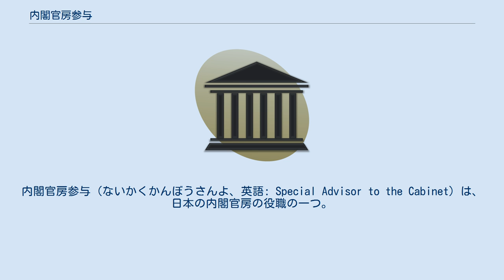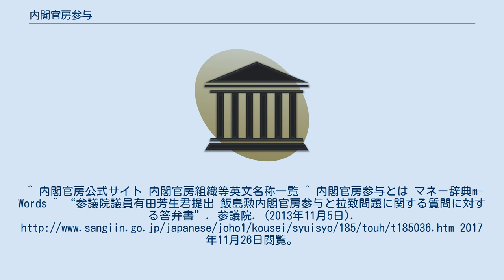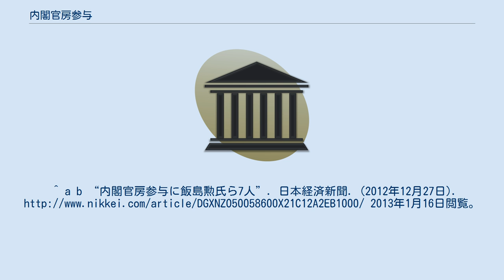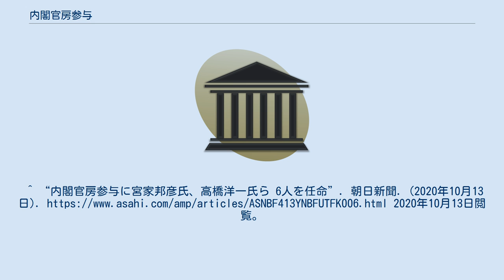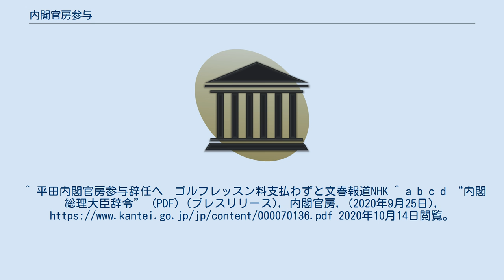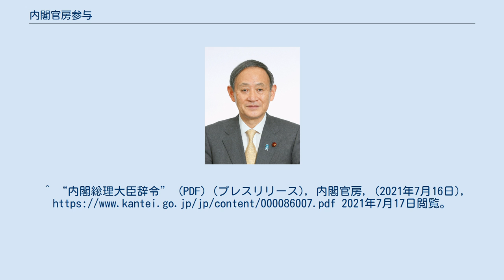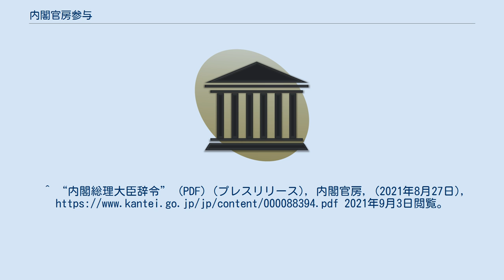内閣官房参与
内閣官房参与（ないかくかんぼうさんよ、英語: Special Advisor to the Cabinet）は、日本の内閣官房の役職の一つ。
内閣総理大臣（首相）の“ブレーン”的な立場の非常勤の国家公務員である。
 内閣が対応すべき各種分野において優れた専門的識見を有する人材を首相が直接任命し、任じられた当人は首相に対して直接意見を言い、また情報提供や助言を行う。
いわゆる“ブレーン”、“側近”的存在である。
 人数制限はなく、通常は複数人いる。
職務に対しては守秘義務が課される。
全員に、所属する内閣府や総理大臣官邸で一つずつ執務室が与えられる。
また内閣官房参与の上に定員1名の内閣特別顧問が存在する。
 設置根拠は「内閣官房に参与を置く規則（昭和62年11月7日内閣総理大臣決定）」であり、 内閣官房に当分の間、参与を置くことができる 参与は首相の諮問に答え、意見を述べる 非常勤とする の3項目を内容とする。
 権限が明確でなく、国会での答弁義務を負わないとの問題点を指摘する見方がある。
 第4次安倍第2次改造内閣では当初11人が任命されていたが、2020年9月16日に安倍晋三首相が退任したことに伴って残りの10人全員が退職し、後継の菅義偉内閣では7人が新任、4人が再任された。
農林水産業振興担当の西川公也が2020年12月8日付で、文化・スポーツ振興・資源戦略担当の平田竹男が2021年8月13日に辞任した。
 発令日の古い順に記載する。
 第4次安倍第2次改造内閣では以下の11人が任命されていた。
^ 内閣官房公式サイト 内閣官房組織等英文名称一覧 ^ 内閣官房参与とは マネー辞典m-Words ^ “参議院議員有田芳生君提出 飯島勲内閣官房参与と拉致問題に関する質問に対する答弁書”. 参議院. (2013年11月5日). 2017年11月26日閲覧。
^ a b c d “内閣官房参与 15人も必要? 自民野党時「多すぎる」”. 毎日新聞. (2017年11月18日). 2017年11月19日閲覧。
^ a b “内閣官房参与に飯島勲氏ら7人”. 日本経済新聞. (2012年12月27日). 2013年1月16日閲覧。
^ “飯島勲、浜田宏一氏ら内閣官房参与10人退職”. 産経新聞. (2020年9月16日). 2020年9月16日閲覧。
 ^ “政府 今井前首相補佐官を内閣官房参与に任命 飯島氏ら4人再任”. NHKNEWSWEB. (2020年9月25日). オリジナルの2020年9月25日時点におけるアーカイブ。
2020年9月25日閲覧。
^ “内閣官房参与に宮家邦彦氏、高橋洋一氏ら 6人を任命”. 朝日新聞. (2020年10月13日). 2020年10月13日閲覧。
^ “西川公也元農水大臣が内閣官房参与を辞任”. ABEMA TIMES. (2020年12月8日). 2020年12月8日閲覧。
^ 平田内閣官房参与辞任へ　ゴルフレッスン料支払わずと文春報道NHK ^ a b c d “内閣総理大臣辞令” (PDF) (プレスリリース), 内閣官房, (2020年9月25日), 2020年10月14日閲覧。
^ a b c d e f “内閣総理大臣辞令” (PDF) (プレスリリース), 内閣官房, (2020年10月13日),